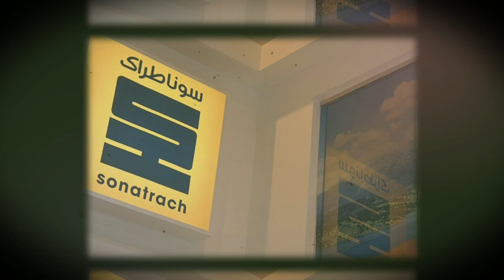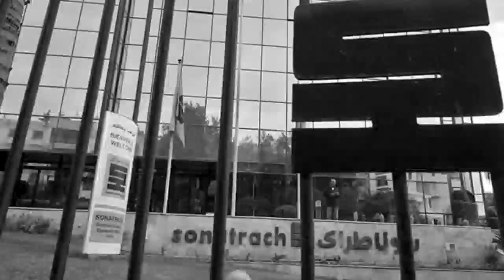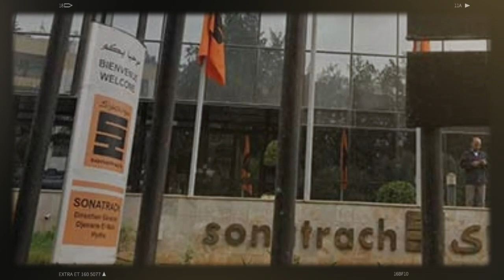10 enseignantes victimes d’un v.i.o.l | Tebboune coûte plus cher à l’Algérie que Bouteflika...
Un terrible drame a soulevé l’indignation de nombreux algériennes et algériens depuis hier mardi. 10  enseignantes ont été victimes d’un viol collectif, survenu dans la nuit du lundi à mardi 18 mai 2021, dans le logement de fonction d’une école, à Bordj Badji Mokhtar, une localité située à l’extrême sud algérien à 777 km au sud-est d’Adrar, par la route, et à 2 203 km au sud d’Alger.

De nouvelles inquiétantes informations nous parviennent de la direction générale de Sonatrach. Le PDG de Sonatrach, Toufik Hakkar, ne cesse de se targuer en pleines réunions regroupants les cadres les plus importants et influents de la compagnie nationale des hydrocarbures que ses décisions et orientations sont quotidiennement approuvées par le Premier-ministre, Abdelaziz Djerad, et les « Moukhabarat », à savoir les services de renseignements algériens.

L’actuel Président de la République Abdelmadjid Tebboune coûte beaucoup plus cher à l’Algérie que l’ancien Président déchu Abdelaziz Bouteflika qui a « régné » sur l’Algérie pendant pas moins de 20 longues années. En effet, depuis son arrivée au pouvoir le 12 décembre 2019, les dépenses publiques liées au Palais Présidentiel d’El-Mouradia n’ont pas cessé d’augmenter, pour ne pas dire littéralement exploser.